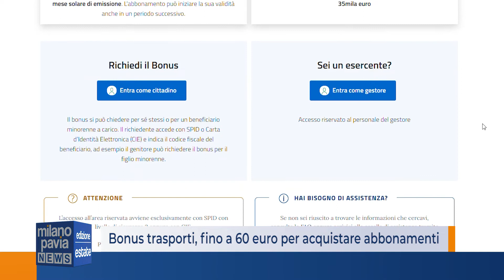Bonus trasporti, fino a 60 euro per acquistare abbonamenti sui mezzi pubblici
Da giovedì primo settembre sarà possibile ottenere il bonus trasporti stabilito dal Decreto Aiuti e stanziato con un fondo nazionale per il 2022. La domanda per l’agevolazione può essere inoltrata attraverso l’apposito sito predisposto dal Ministero del Lavoro. Il bonus permette di ricevere un contributo massimo di 60 euro per comprare abbonamenti annuali o mensili.

Anche Autoguidovie si è attivata per rilasciare l'agevolazione ai propri abbonati: "A partire da settembre chi utilizza i mezzi Autoguidovie potrà acquistare un abbonamento annuale o mensile con uno sconto che arriva fino a 60 euro secondo le modalità che verranno pubblicate sul nostro sito - spiega Laura Boitano, responsabile dei sistemi tariffari dell'azienda. L’obiettivo è permettere la gestione del bonus sia presso le biglietterie che online: questo permetterà di gestire al meglio i forti afflussi che si prevedono".

L'incentivo è riservato alle persone fisiche che, nel 2021, hanno avuto un reddito non superiore ai 35 mila euro. Va richiesto entro il 31 dicembre e le domande verranno accolte fino all'esaurimento delle risorse del fondo. Il bonus dovrà poi venire speso entro lo stesso mese nel quale viene rilasciato. Per fare richiesta bisogna andare sul sito con Spid o Carta di identità elettronica. All'interno del form bisognerà inserire l’autocertificazione dei redditi, l’importo dell’abbonamento da comprare e l’operatore di trasporto pubblico scelto. Terminata la procedura si ottiene il buono, da presentare all’operatore selezionato sul sito.